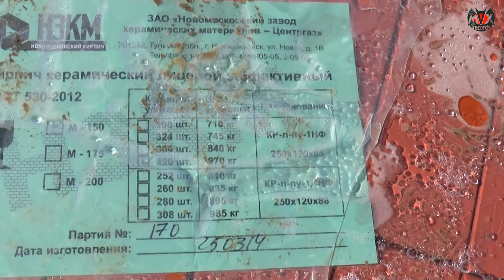Облицовочный кирпич (до начала стройки)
29 марта 2014. Привезли кирпич на облицовку. Покупали заранее, так как еще действовали зимние (не сезонные) цены. Уже установлен счетчик на столбе. Ждем улучшения погоды, чтобы начать земляные работы.